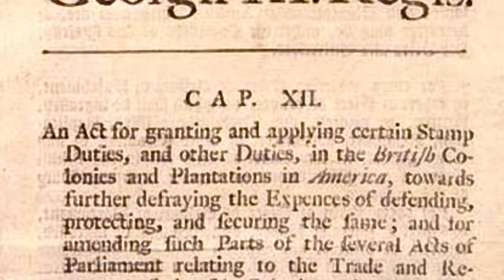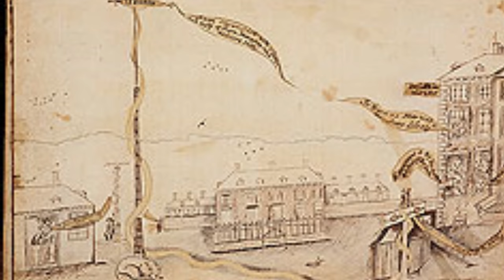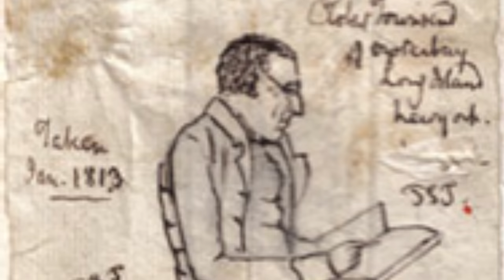Hercules Mulligan: Patriot Spy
Hercules  Mulligan was an early supporter of the patriot cause, and a major influence on the young Alexander Hamilton.  A tailor,  he gathered intelligence that helped save George Washington twice.  The History Guy recalls one of the most enigmatic figures of the American Revolution.